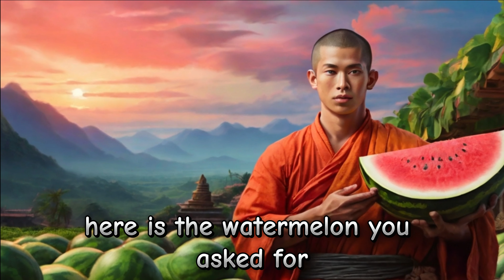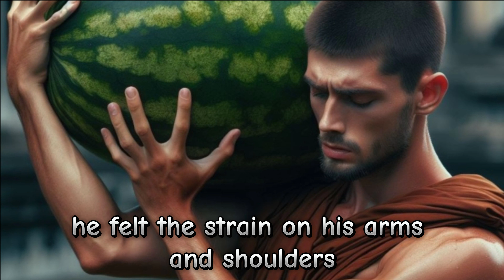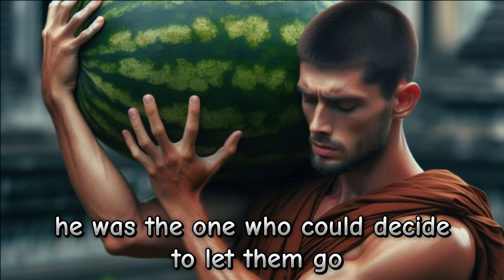How To Stay Calm And Positive In Life | A Powerful Zen Story For Your Life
Do you struggle with stress, anxiety, or negativity in your life? Do you want to learn how to stay calm and positive no matter what challenges you face? If so, this video is for you.

In this video, I will share with you a powerful Zen story that will teach you a valuable lesson about how to deal with your problems and emotions.